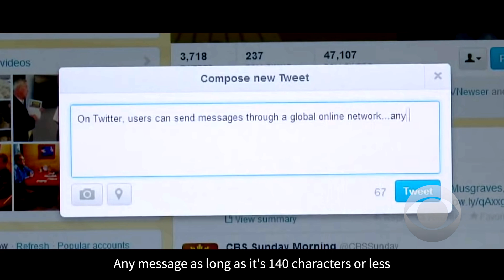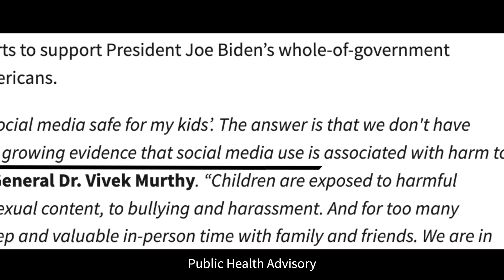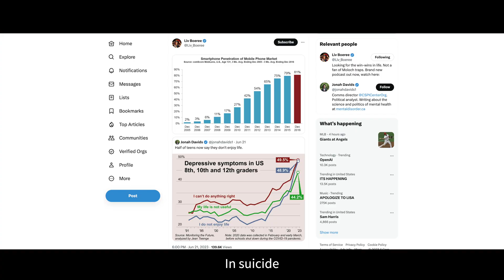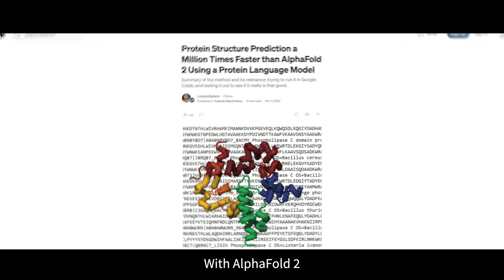The AI Dilemma: AI and Social Media Parallels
LLM AI is humanity's second contact with AI. But social media was our first, and we failed to adequately respond.

This video was played at an in-person event in DC hosted by CHT.
Take our free course on ethical technology